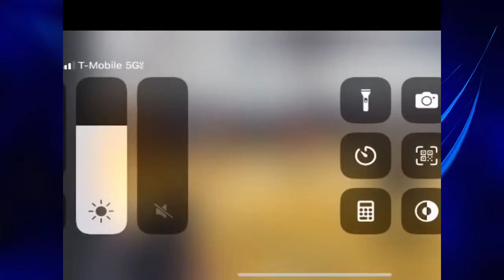Pisa y Corre. Programa Deportivo (NICARAGUA)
Pisa y Corre. Programa Deportivo, domingo 13 de AGOSTO del 2023 en Radio 800 La Gigante del Dial y es La Gran Señal Deportiva en NICARAGUA. Staff: Néstor Xavier Vallejos Pallavicine, Charlie Maltés, José Escorcia (El Chatel) y El Gran Alfredo González. Pisa y Corre. Producciones Deportivas 2023. Administración: Lic. Mayra Avilés Lara